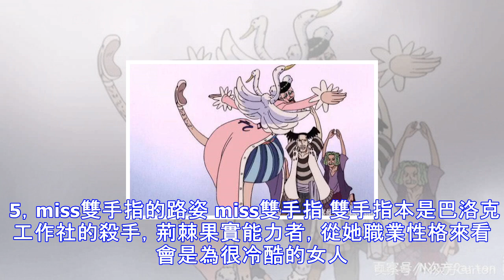海賊王：5種走路姿勢太風騷，女人千萬不要模仿最後兩個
海賊王中許多人物在受到某種情緒影響時都會有他們特定的一種姿勢，像弗蘭奇的surper，喬巴高興時的姿勢等等，還有一些惡魔果實能力發動前特有的姿勢等等；另外還有一些人走路相當的霸氣，像紅髮，鷹眼，青雉和女帝等人的路姿，當然還有一些人的路姿就格外的風騷。 1，多弗朗明哥的路姿 多弗朗明哥 說到路姿，很多朋友都會想到明哥。明哥是介於黑道與白道之間的人，也是天生具有霸王色霸氣的人。他的走路姿勢即霸氣又風騷，霸氣是因為他本身的王的氣質，風騷確實是因為路姿了。 2，馮克雷的芭蕾步 馮克雷 馮克雷是一個以作為人妖而感動光榮的男人。他的這種芭蕾式的舞步即是他的攻擊方式又是他常用的走路姿勢。他的部下曾模仿過小馮...
源: pixpo